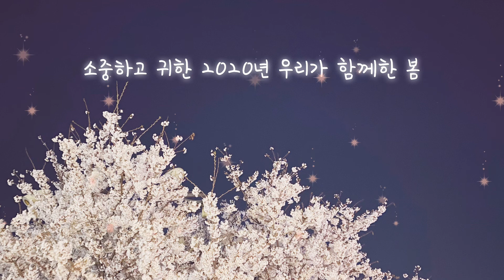벚꽃 콘서트 _ Pianist 김은혁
우피의 성실함을 맡고 있는 우리 은혁이! 음악을 좋아하고 잘하고 싶어하는 마음이 많이 느껴져서 항상 더 많이 알려주고 싶고 도움이 되고 싶어요! 예쁜 마음 변치 않도록 ~ 인생에서 음악이 친구가 될 수 있도록 옆에서 함께 노력할게요!